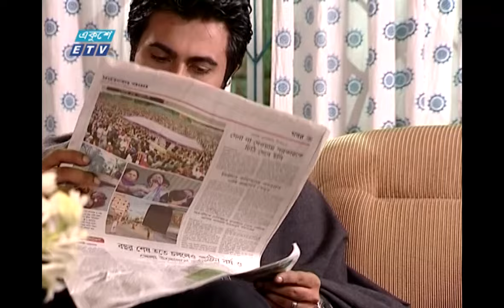Bangla Natok Joler Aynay Mukh | জলের আয়নায় মুখ || Ziaul Faruq Apurba || ETV Drama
Ekushey Television Special Drama "Joler Aynay Mukh"
একুশে টেলিভিশনের বিশেষ নাটক ‘‘ জলের আয়নায় মুখ‘‘

অভিনয়
শর্মিলী আহমেদ | Sharmili Ahmed
জিয়াউল ফারুক অপূর্ব |  Ziaul Faruq Apurba
রাখি | Rakhi
অপার | Opar

রচনা: সারওয়ার-উল-ইসলাম |
Written by: Sarwar-ul-Islam
পরিচালনা: চয়নিকা চৌধুরী
Directed by: Chayanika Chowdhury

২০০০ সালের ১৪ই এপ্রিল এটি সম্প্রচার কার্যক্রম শুরু করে। টিভি চ্যানেলটির খবরে নতুনত্ব ও অভিনবত্ব থাকার কারণে দর্শকদের কাছে বিপুল জনপ্রিয়তা লাভ করে। দেশ বিদেশের সর্বশেষ খবর, নাটক, সিনেমা, ডকুমেন্টারিসহ নানা খবর ও বিনোদনমূলক অনুষ্ঠান প্রচারিত হয় একুশে টেলিভিশনে।